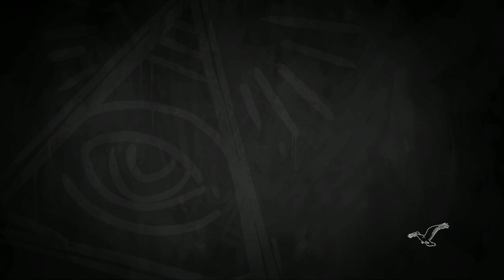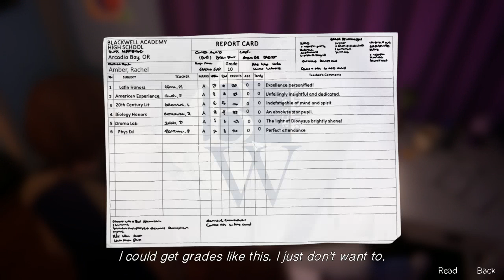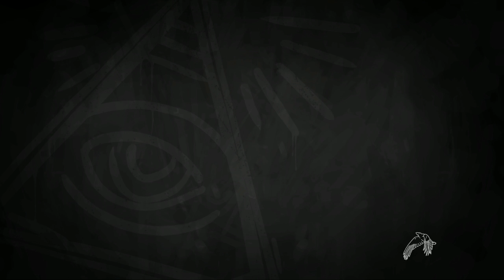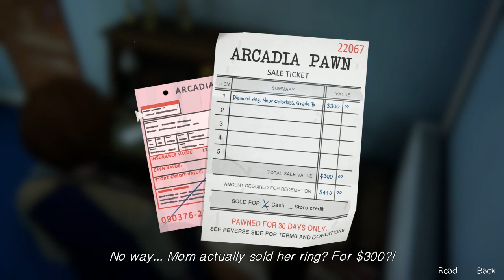LIFE IS STRANGE: HELL IS EMPTY - Part #13 - LETS PLAY with Commentary - MESSYPLAYS